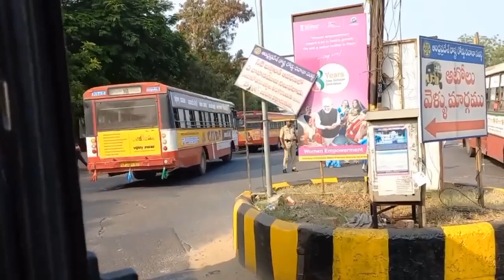విజయవాడ సిటీ బస్ జర్నీ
vijayawada city bus journey

Sincere Thanks...
Ratnam